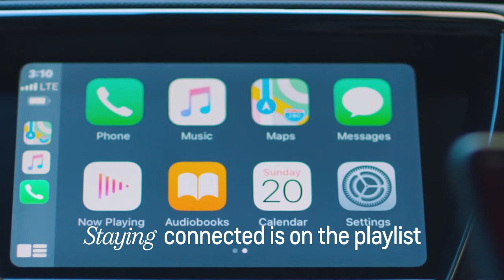Chevy Spark – Technology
The Spark may be compact – but it doesn't skimp when it comes to the most up to date technology features!